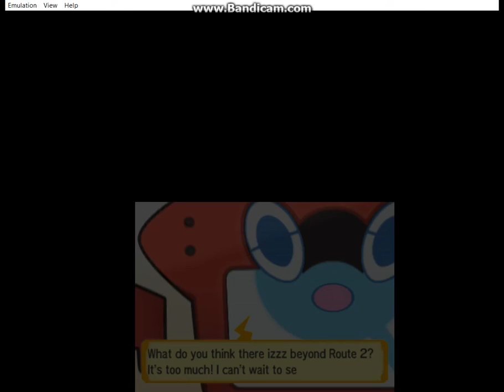I'm actually trash - Pokemon Sun Part 3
what kind of stupid shit was that, giving smeargle a super effective move